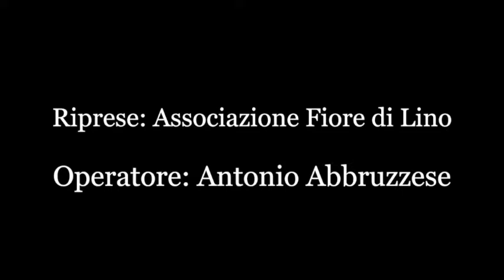Intervista ad Antonio Selvatici - "Intelligence e globalizzazione: la nuova via della seta"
"Intelligence e globalizzazione: la nuova via della seta"

Intervista ad Antonio Selvatici, docente del Master in Intelligence all’Università Torvergata di Roma.